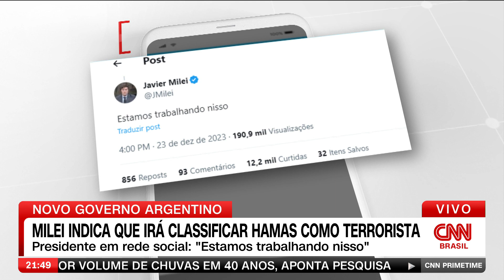Milei indica que irá classificar Hamas como terrorista | CNN PRIME TIME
O presidente da Argentina, Javier Milei, indicou que o país passará a classificar o Hamas como uma organização terrorista.